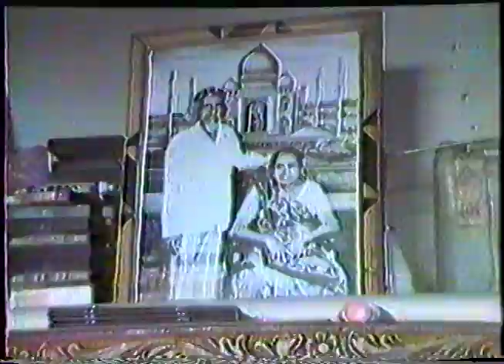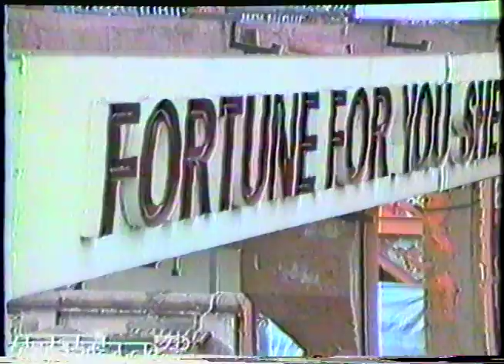On the Street in Colombo Two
While visiting Sri Lanka in 1990 I was fortunate to be able to see quite a bit of the country and sample life there at that time that most tourists never get to see.